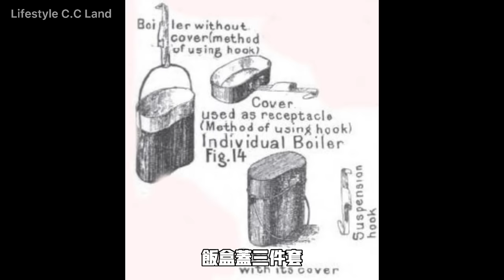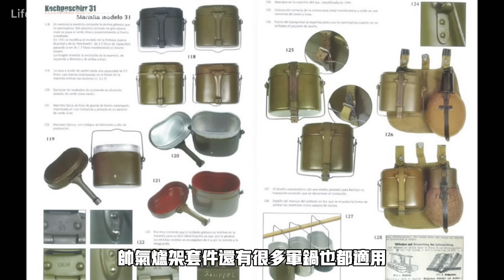穿上戰甲！單兵野炊能力大大提升 先進設計!! 軍鍋始祖!!德軍野戰飯盒M31 / German Bundeswehr Mess Kit / German Army Trangia ?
露營用品 德軍飯盒# German Mess Kit
今天又要爲大家帶來一個歷史悠久的經典軍品，它也是衆多國家軍品借鑒學習的對象，有精細的做工，龜毛要求的設計細節，幾乎百年不變的經典造型，這就是德國軍用飯盒...加上戰甲！創意設計-既是托架也是支架，使用範圍寬廣，戶外野炊能力大大提升，快來感受一下哦!!